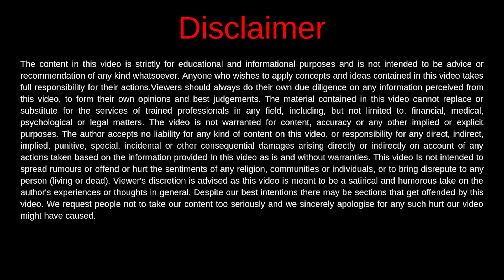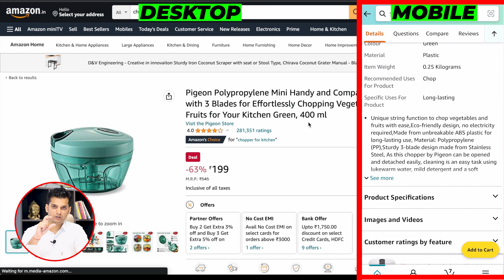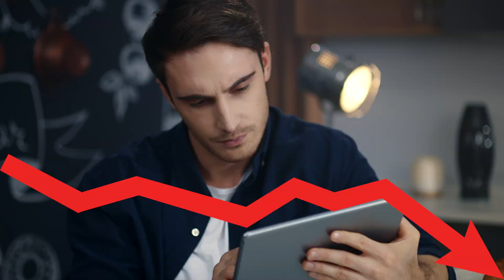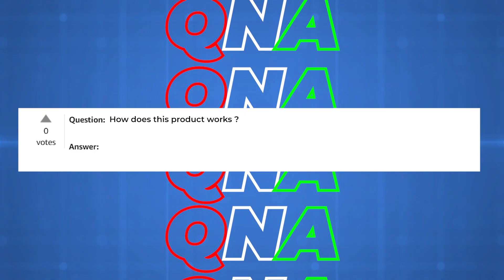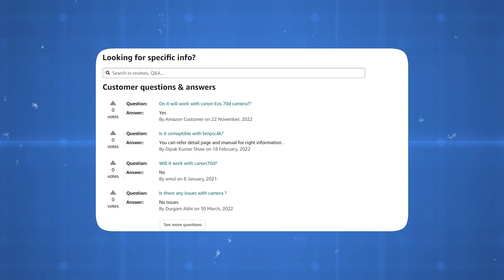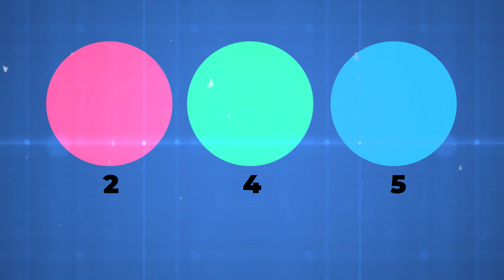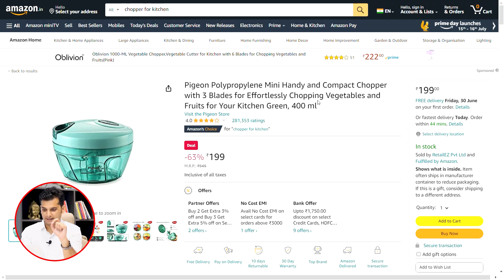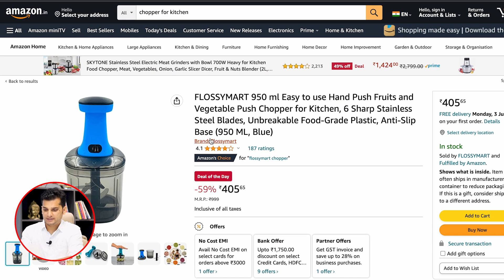Increase Amazon Sale 🚀 With These Techniques 🔥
दोस्तों इस वीडियो में हमने बात की है किस तरह हम Amazon पर अपनी सेल कैसे Boost कर सकते है और अपने बिज़नेस को बढ़ा सकते है। उम्मीद है आपको बहुत कुछ जानने को मिलेगा।